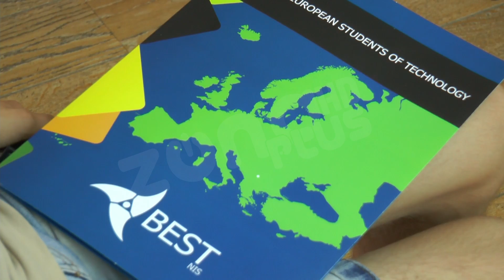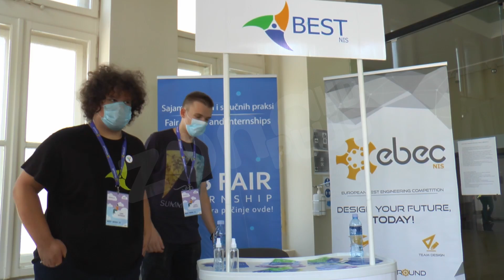RADIONICE ZA MLADE U OFICIRSKOM DOMU